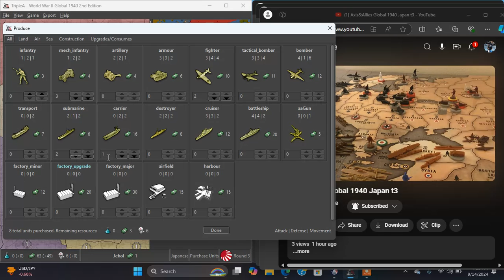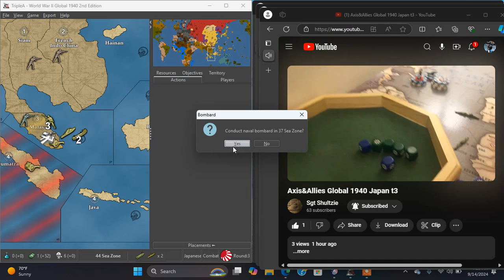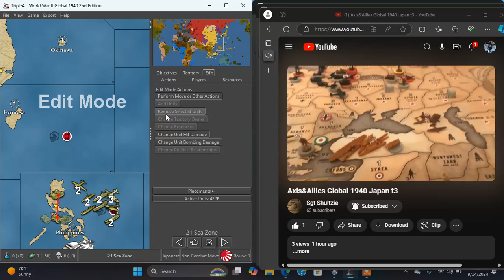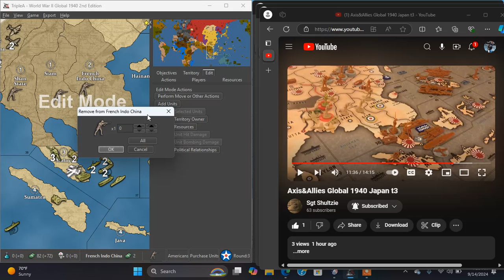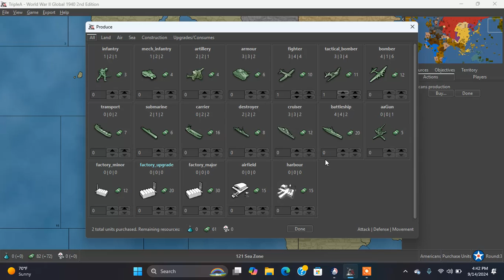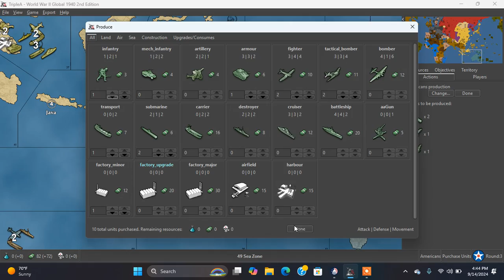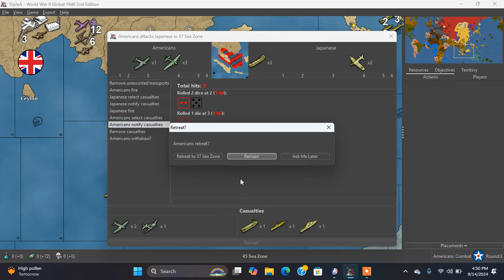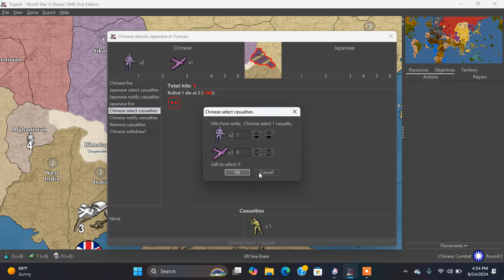Axis & Allies 1940 Reaction to Japan 3, US 3, China 3